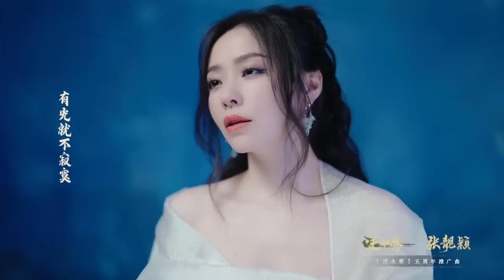Jane Zhang｜張靚穎【潮光】《逆水寒》五周年推廣曲 (Official Music Video)